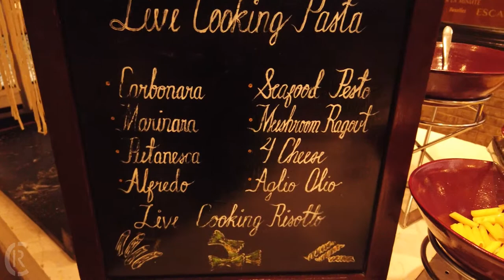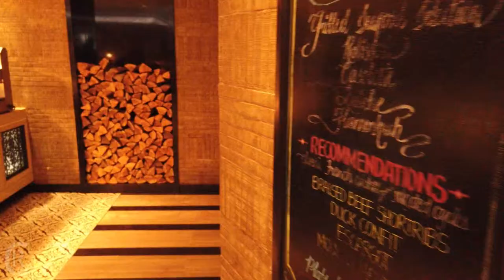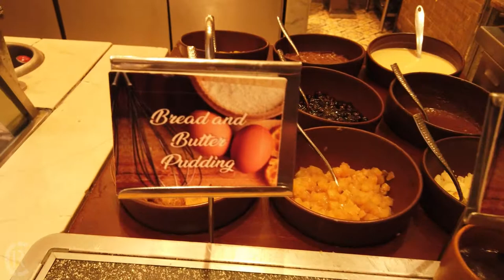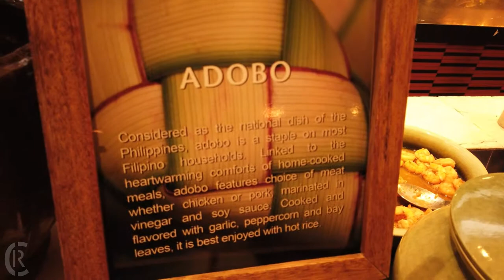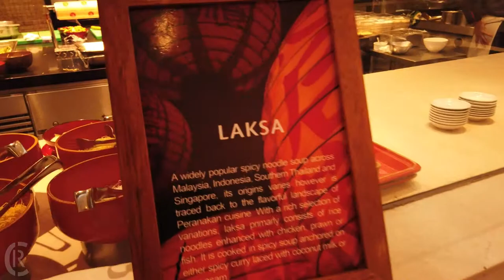Buffet at the legendary Spiral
My brother's treat at the Spiral at Sofitel, considered the best buffet in the Philippines!

---Hardware---
DJI Spark